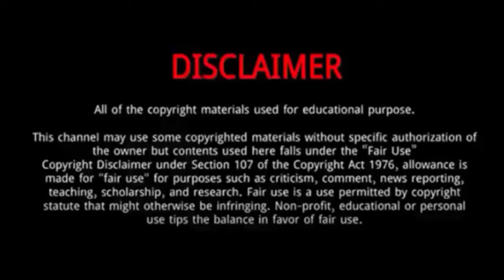Rai Banjamin || 10 Things You Didn't Know About Rai Banjamin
Rai Banjamin (Tokyo Olympics Silver medal Winner 2021) | 5 Things Didn't Know About Rai Banjamin

Rai Benjamin is an American professional hurdler and sprinter specializing in the 400 m and 400 m hurdles.
Benjamin is the son of West Indies international and Antiguan cricketer Winston Benjamin.
He won a silver medal at his first Olympic Games in 2021 and at the World Championships in 2019 in the men's 400 m hurdles, and a gold medal in the 4 × 400 m relay at the same competition.
He is the second fastest man in history in the 400 m hurdles with a personal best time of 46.17 s.